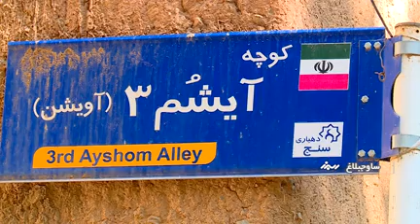Бумгардии бахши Чендар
Бахши Чендар (Chendar) дар устони Албурз ва шаҳристони Савоҷболағ (Savojbolagh) қарор дорад ва дар 13 километрии Караҷ қарор гирифта ва дорои бофти қадимӣ ва боғҳои фаровон аст, ки дар тамоми фусӯли сол бавижа баҳор ва тобистон метавонад пазироӣ гардишгарон бошад.